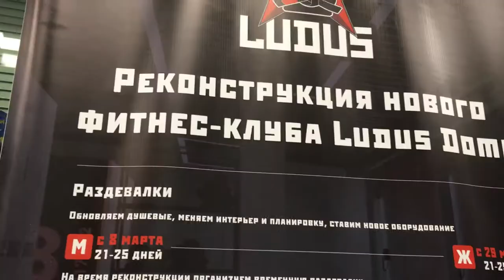3. Что им стоит? ep.3 LUDUS DOME - Новый зал и уроки монетизирования джиу-джитсу от Деды Фария